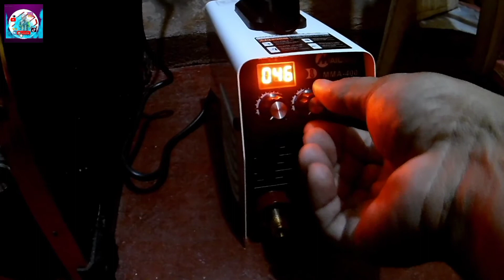MailTank MMA-400 Inverter Welding Machine Unboxing | shout out | katas ng pagsikap